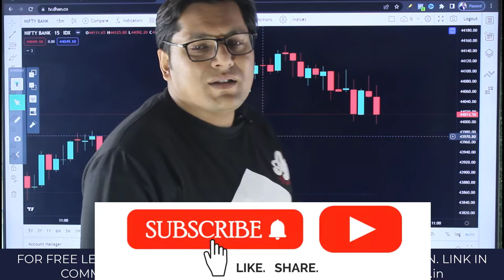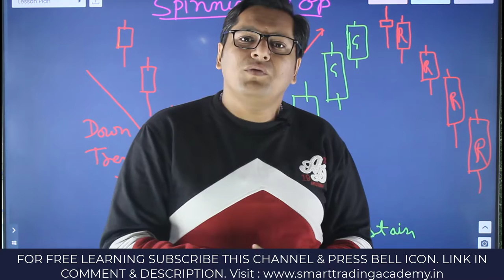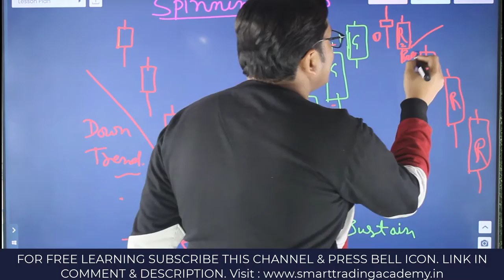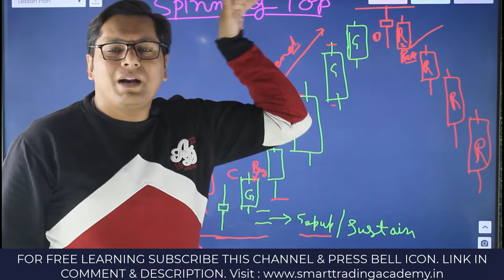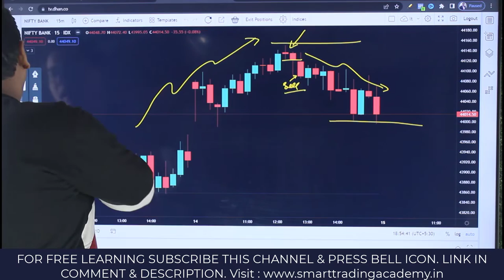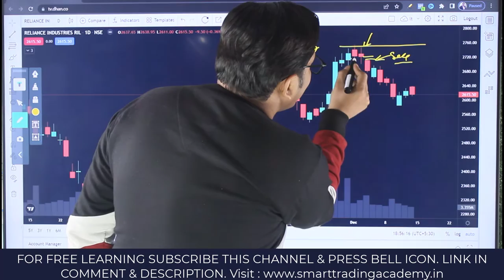Spinning top candlestick pattern | Pro tips for spinning top candlestick | hindi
Spinning top candlestick pattern | Pro tips for spinning top candlestick